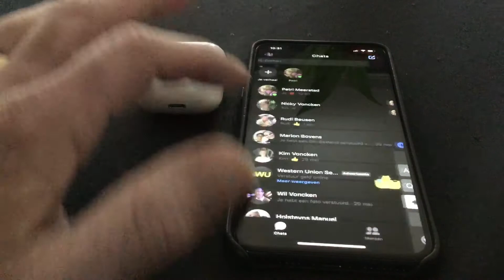AirPods koppelen aan iPhone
Korte demonstratie hoe je de  AirPods koppelt aan een iPhone.